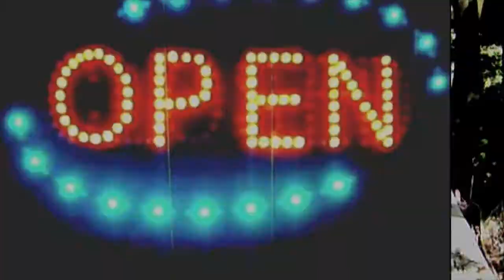LEECH MOB HOOD ART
Listen to the first two chapters read as an audio book on this youtube channel or get a copy of Leech Mob through our I was having many problems at Amazon.com and Barnes and Noble so please order the Leech Mob Novel through the products so I can continue to support myself and you will definitely get a copy of the book without problems or delay!
In the 90s, fifteen-year-old Kelly Hayes moves from New York City to Connecticut but when the school year begins, students, teachers and even the principal consider him an outsider and a troublemaker. Bullied and beaten by the Jocks and the Preps, Kelly finds friendship with the other outcasts in the school but gets caught up in a world more complex and dangerous than his urban upbringing had prepared him for. From the dilapidated confines of State Hospital, Kelly relates to his psychiatrist the events of the last year that changed him from a typical high school kid to a rebellious youth, a problem who the school and the community helped to create.